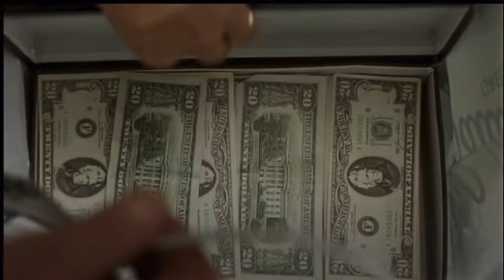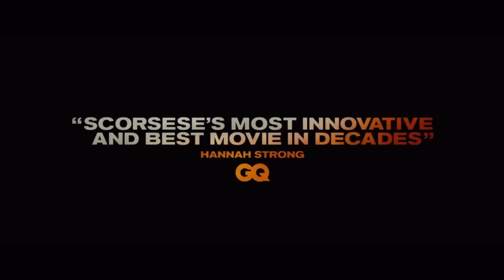Alex’s Top Ten Favorite Martin Scorsese Films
With Scorsese newest film Killers of the Flower Moon now out Alex gives us his top ten favorite films that he has directed
Honorable Mentions
20) Mean Streats
19) New York ,New York
18) Hugo
17) The Aviator
16) Cape Fear
15) Box Car Bertha
14) Killers of the Flower Moon
13) The Color of Money
12) Shutter Island
11) The Wolf of Wall Street